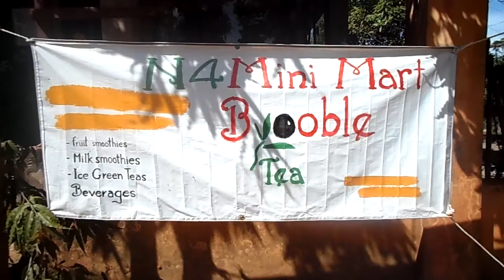N4 Mini Mart Kep Cambodia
The N4 Mini Mart is located just before the entrance to the N4 Guest House in Kep Cambodia. The Mini Mart is well stocked with lots of nice things and is run by an attractive and energetic couple who are committed to providing excellent customer service. The meals and goods on sale are available at very competitive prices. They sell Booble Tea.